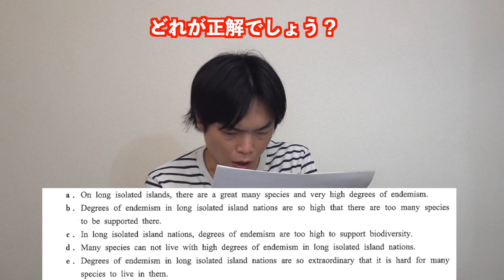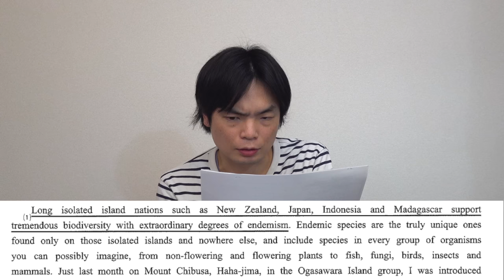小倉優子さんが解いた早稲田の過去問を東進・河合塾の早大英語担当が解説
【早稲田教育学部を目指す小倉優子が解いた問題】東進・河合塾の早大英語担当が解説

小倉優子早稲田合格ライン突破は本当か【英単語テスト・現代文の問題を分析】

100%！アピールちゃんはTverで見逃し配信してます

小倉優子早稲田受験企画に「週１５時間じゃ合格は無理」と予備校講師吠える

‹出演者情報›
もりてつ
発音指導士